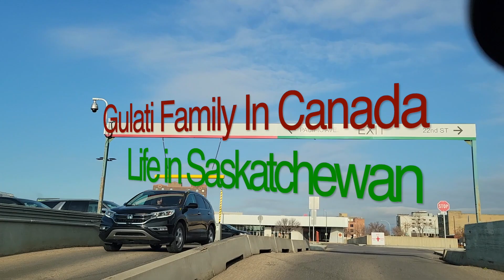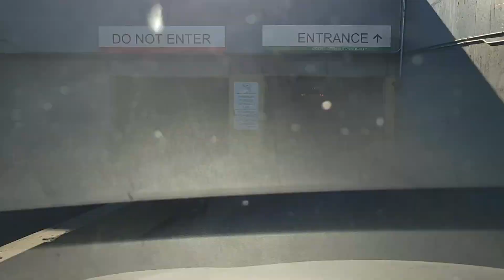FOLLOWING OUR TRADITION | ARIA IS SUCH A NICE HELPER